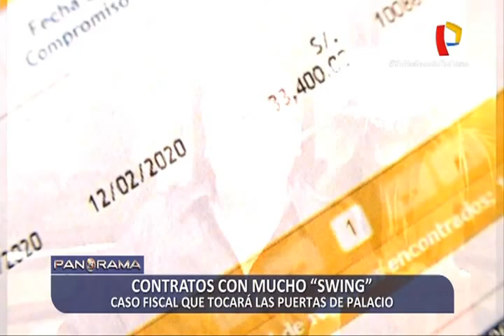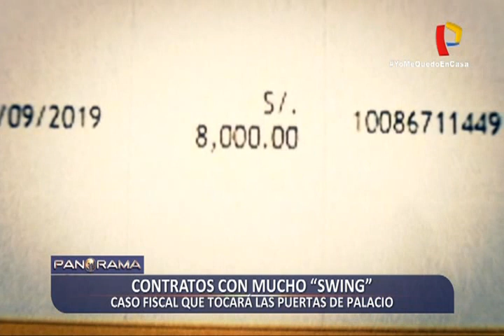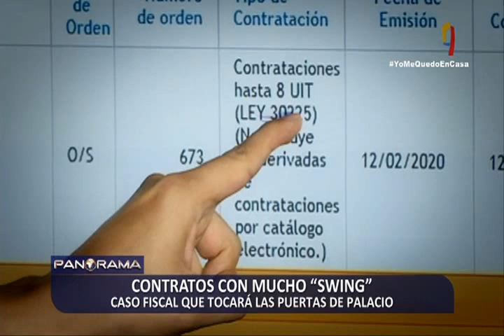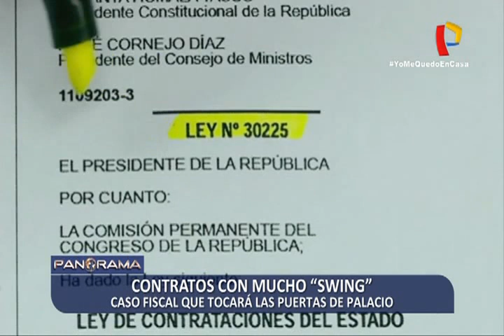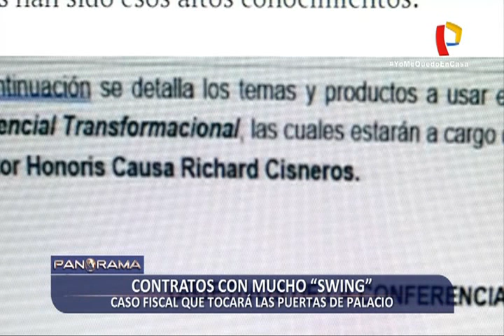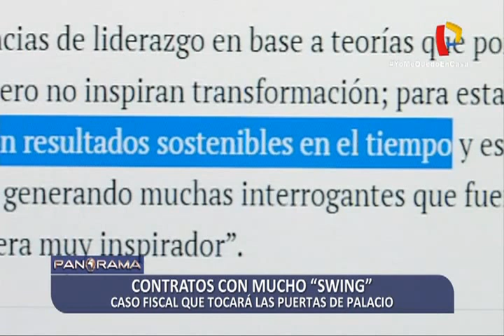¡EXCLUSIVO! Escándalo Swing: " He botado a la ministra...por atrevida...la renuncié" (2/2)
Mediante un video exclusivo de Panorama Richard Cisnero, artista conocido como “Richard Swing” se refirió a la renuncia de la ministra de Cultura, Sonia Guillén, tras el escándalo por los servicios que brindó por miles de soles en pleno estado de emergencia nacional y en medio de la pandemia.

El vehículo para contratar a Richard Swing fueron las órdenes de servicios según lo establece la ley Nº 30225, contrataciones hasta por 8 UIT, es decir, pagos en contratos del estado hasta por            S/ 34.400 mil, sin pasar por concurso público para dicha contratación.

¿Cómo se gastaron miles de soles en plena pandemia en charlas e informes?

Las lamentables declaraciones del presidente de Martín Vizcarra el pasado lunes lo confirmaron. Es por eso que, ayer cinco días después de analizar el clamoroso error, el presidente se contradijo y aseguro que- aunque los hechos lo nieguen- no hay tarjetazos en su gestión.